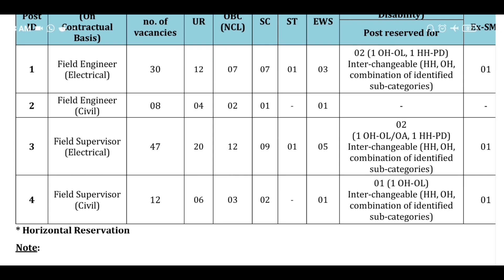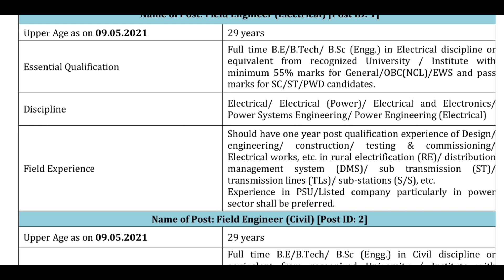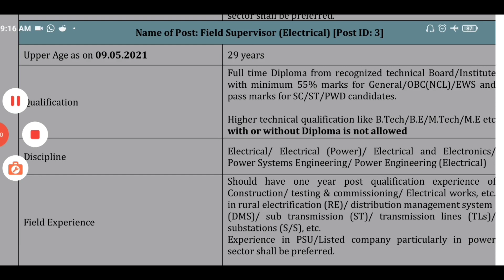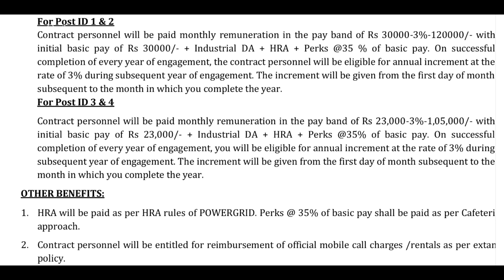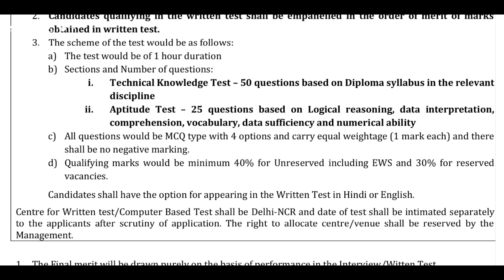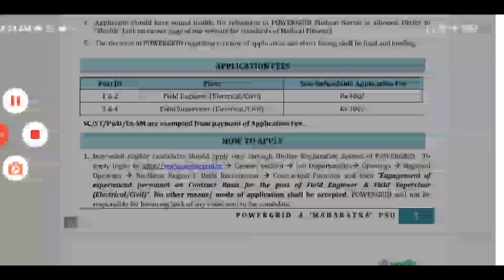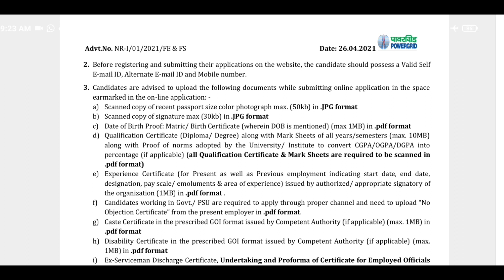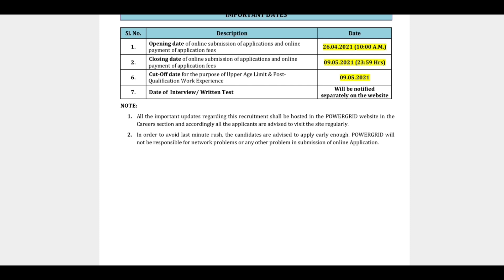POWER GRID RECRUITMENT 2021# PGCIL RECRUITMENT!! FIELD ENGINEER & FIELD SUPERVISOR VACANCY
Guys Power grid  मे बहुत अच्छी Vacancy आया उसी के बारे में is video मे बताये है

new person को Rsgio24 मे joining karwane ka full

jssc
 jpsc
 panchayati raj
gramin vikas
jharkhand gramin vikas vacancy
Jharkhand job
jharkhand news
jharkhand news
vikas
Junior engineer
computer operator
jharkhand
jharkhand gramin vikas vibhag vacancy 2021
panchayati raj jharkhand recruitment 2021
jharkhand rdd vacancy
 jharkhand new vacancy 2021
15th finance commission

job in Ranchi
jobs in Jharkhand
Job in Dhanbad
 part time jobs in Ranchi
jharkhandgoverment job
jharkhandgovermentjob2021
12thpassjobinjharkhandjssc
 jpsc
jharkhand si vacancy 2021 jssc excise constable result 2021
btsc je
junior engineer
civil engineer
computer operator
jharkhand gds result
 jharkhand job
jtet
jharkhand police
je
gramin
 vikas
vacancy
panchayati raj
jharkhand news

 Indian Navy Sailor Senior SSR AA Online Application Form 2021

how to join Indian Navy after 10th
 how to join Indian Navy after 12th
how to prepare for Indian Navy
 इंडियन नेवी कैसे जॉइन करें, Indian Navy kaise join kare
Indian Navy 2021 notification
इंडियन नेवी 2021 रिक्वायरमेंट
ndian Navy exam 2021

Itbp constable gd bharti
itbp constable recruitment
 itbp bharti online apply form
itbp trademan bharti
itbp bharti age limit
Selection process itbp bharti
 constable gd itbp
itbp 5500 post bharti 2021
 itbp bharti syllabus
itbp constable recruitment 2021
soldier gd bharti itbp
Trademan bharti itbp
itbp
Unique Govt Jobs
Govt Jobs 2021
10th

pgcil recruitment through gate 2021
Recruitment 2021
 psu recruitment 2021
 gate 2021
psu through gate 2021
pgcil recruitment 2021 with gate
pgcil powergrid et recruitment 2021 online form
 psu with gate 2021, psu recruitment through gate 2021 civil
pgcil recruitment
how to fill PGCIL Field Engineer Online Form 2021 PGCIL Field Supervisor Online Form 2021
PGCIL Field Supervisor Online Form 2021 kaise bhare
how to fill PGCIL Field Supervisor Online Form 2021
pgcil online form 2021
Powergrid online form 2021
pgcil